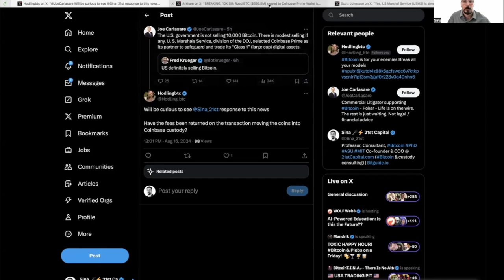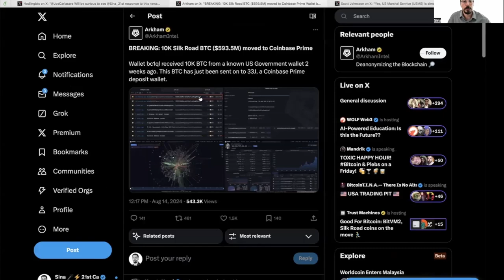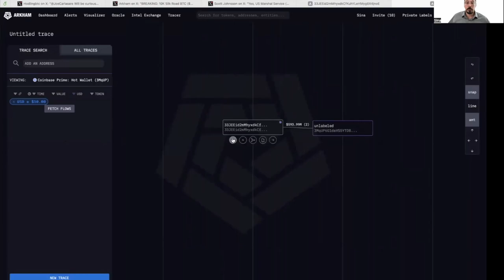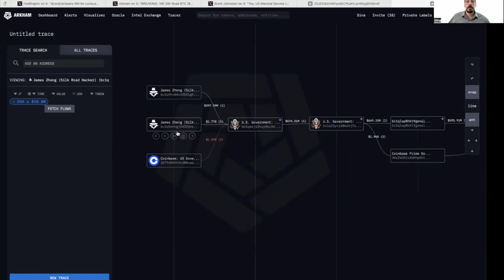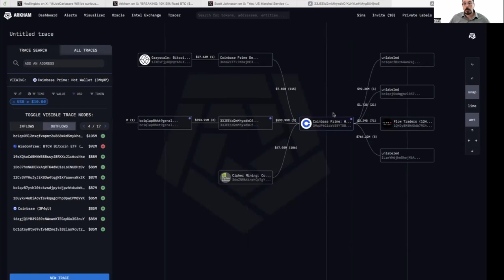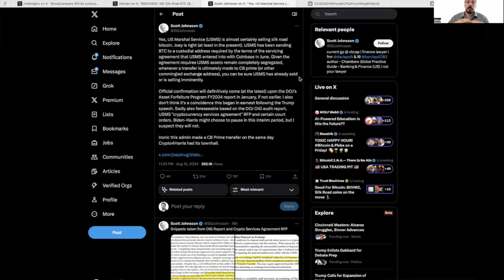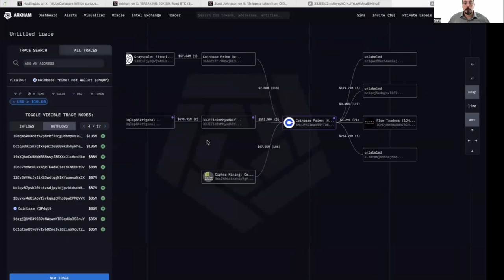Is the U.S. government selling Silk Road coins? Will Bitcoin tank?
The US government just moved 10K Bitcoin worth $600M to a Coinbase account.

In this video, I trace these on-chain transactions to uncover whether these coins are linked to the Silk Road and if they might be hitting the market.

I'll also explain how this could impact Bitcoin's price. Watch to see what the blockchain reveals!
00:00 - U.S. Transfers 10K Bitcoin
00:54 - Tracing the Bitcoin with Arkham Intelligence
07:43 - Impact on Bitcoin Price and What to Do Next